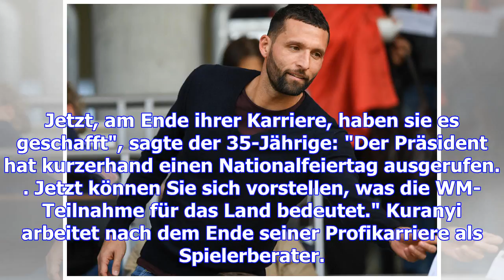Kuranyi möchte wm-neuling panama helfen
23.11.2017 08:23 Uhr Kevin Kuranyi besitzt neben der deutschen und brasilianischen auch die panamais...